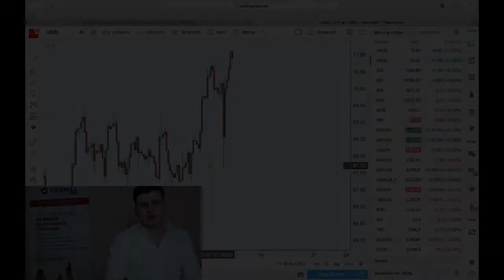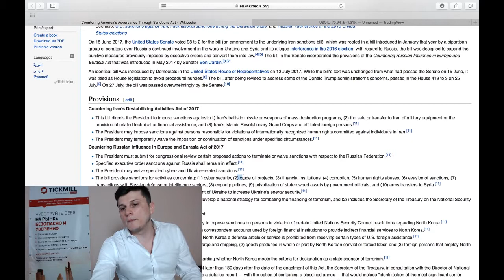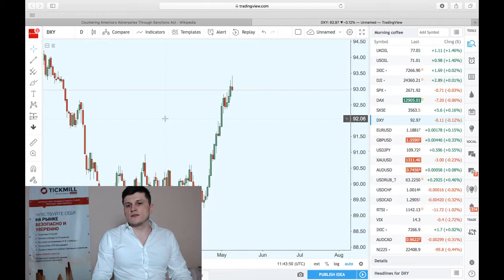Разрыв "ядерной сделки" - новое будущее для нефтяного рынка?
Что значит для доллара и нефти разрыв США "ядерной" сделки с Ираном?